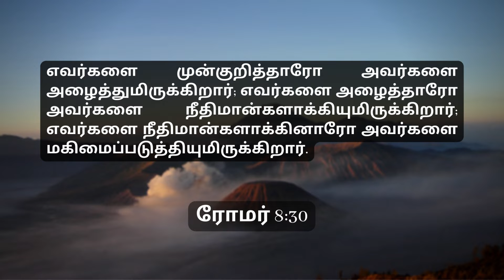நீங்கள் முன்குறிக்கப்பட்டவர் மற்றும் மகிமைப்படுத்தப்பட்டவர் | ரோமர் 8:30